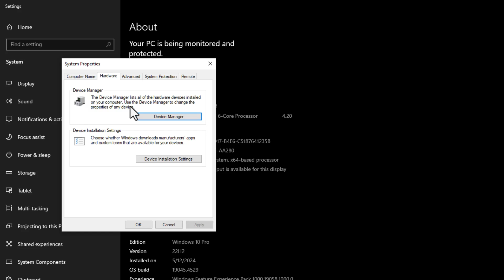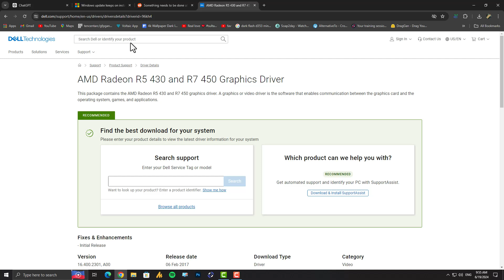Windows Update Renamed Your GPU? Don't Panic! Fix It Yourself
s your trusty graphics card suddenly called something unrecognizable after a Windows Update? You're not alone! This update can mess with your GPU's name, causing confusion and potentially driver issues.

But fear not, gamer! This easy-to-follow tutorial will show you exactly how to:

💠In this video, you'll learn:

Why Windows Update renames your GPU
How to find your GPU's real name (even if it's hidden)
Step-by-step guide to installing the right drivers
Bonus tip: How to prevent future driver nightmares

🤍Don't let Windows Update ruin your gaming experience! Watch this video and take back control of your PC today!